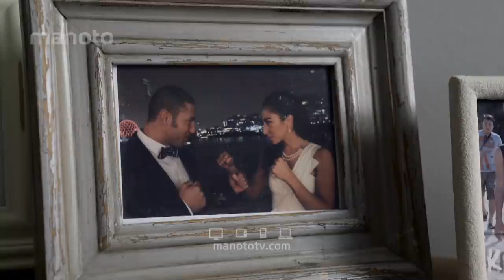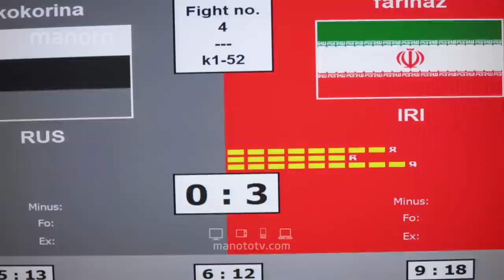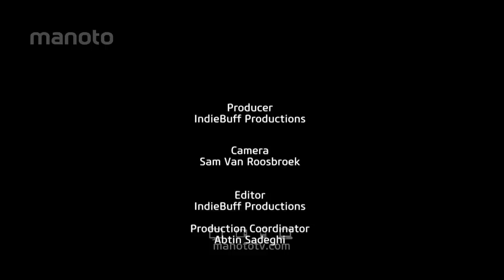به زندگی من خوش آمدید - فریناز لاری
فریناز لاری (متولد ۱ فروردین ۱۳۶۶) کیک بوکسینگ کار اهل ایران است. او اولین زن ایرانی است که در قهرمانی کیک بوکسینگ جهان در سال ۲۰۱۳ برنده مدال شده است. او همچنین به عنوان عضو تیم ملی کیک بوکسینگ بانوان ایران، در سومین دوره بازی‌های داخل سالن آسیا سیزدهمین مدال نقره را به دست آورد. او همچنین در ماه ژوئیه سال ۲۰۱۶ نامزد دریافت جایزه سبک وزن زنان کانادا، برای موی تای شد. فریناز که از سن ۱۸ سالگی تمرین کیک بوکسینگ را شروع کرد، برای اولین بار بعد از ۱۷ جلسه تمرین در مسابقات قهرمانی ملی مبارزه کرد. فریناز نخستین زن ایرانی بود که در سالهای ۲۰۱۱ و بعد از آن در سال ۲۰۱۳ قهرمان مسابقات کیک بوکسینگ جهان شد.
Hotbird
Transponder: 131
Frequency: 11137
Polarisation: Horizontal
Symbole Rate: 27500
Eutelsat HD
Transponder: C5
Frequency: 11304
Polarisation: Horizontal
Symbole Rate: 29700
Eutelsat
Transponder: A1
Frequency: 10721
Symbol Rate: 22000
Polarisation: Horizontal